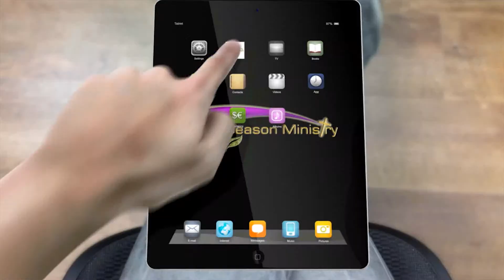Church Announcements 20oct2013 1080HD